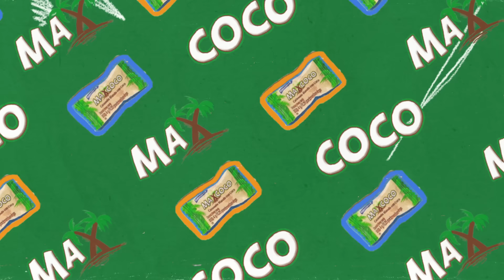¡Prueba Max Coco!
¡No te quedes sin probar el delicioso caramelo Max Coco! Ponte mood pacífico y prueba Max Coco Caramelo.